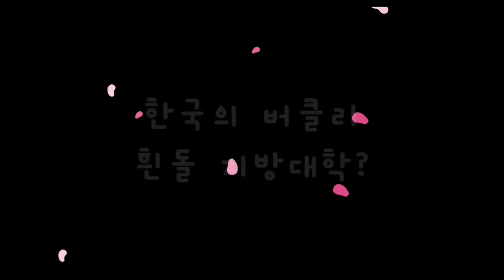이름 모를 지방대학이 한국의 버클리 음대라고?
안녕하세요 황PD 입니다
오늘 가 볼 대학교는 한국의 버클리 백석대학교 입니다
이대학은 최근 이슈가 많았죠 오늘은 객관적인 시선에서
백석대학교를 알아보겠습니다
자 ~ 그러면 황태티비 시작합니다